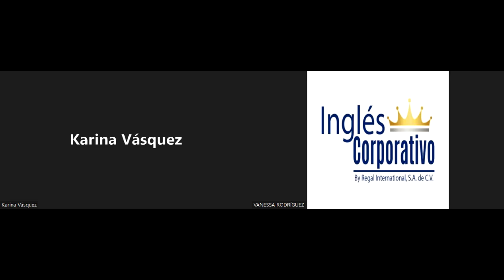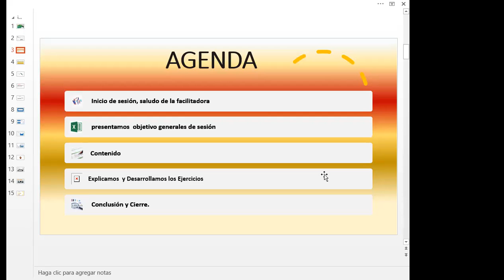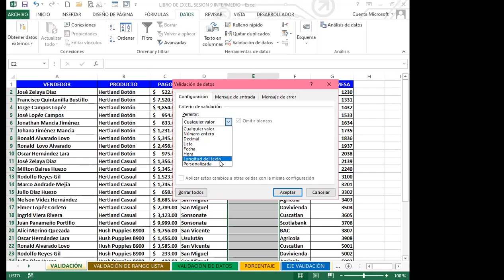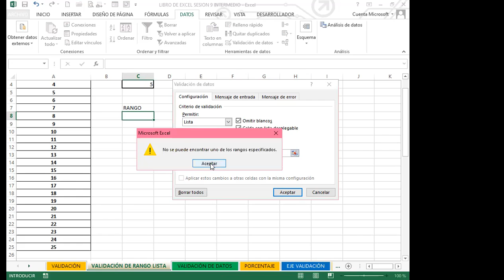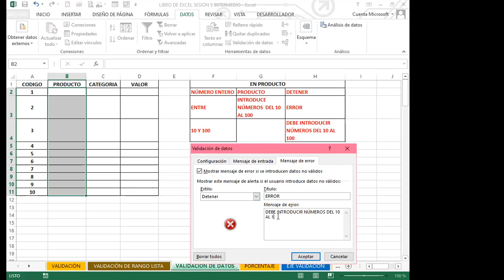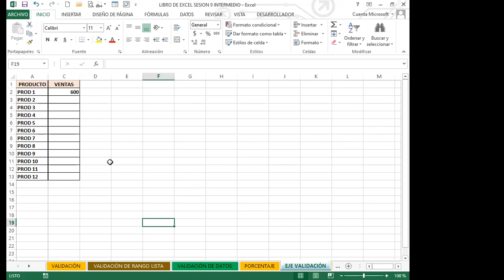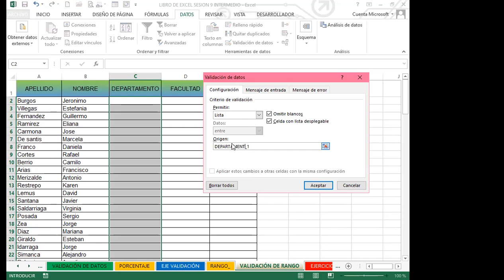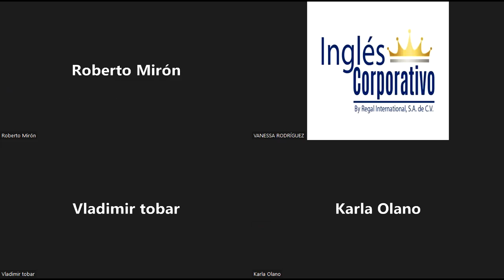Inglés Corporativo- SEMANA 3_CLASE 9 - VALIDACIÓN DE DATOS